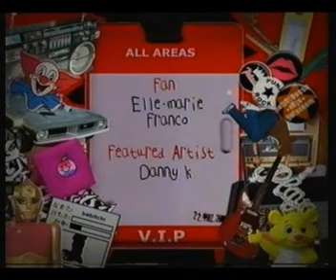Elle Franco on Meet the fan- 2004- Danny K- Aired on GO TV DSTV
This is where it all began for me! Meeting Danny K was great- and seeing how a TV show was compiled- the camera man, producer and the talented TV Presenter- thats when I realised I want to be on TV and Present shows like this on TV. so my TV dream and the Journey to obtaining my dream began. :-)